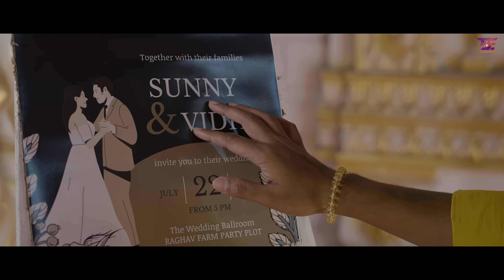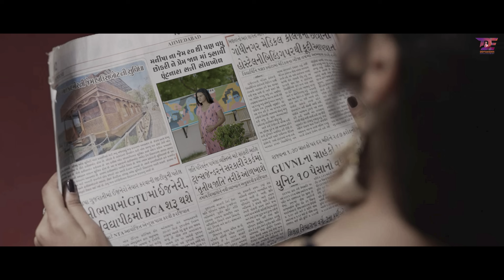Kishan Raval | Radavi Mane Maja Na Lyo | 4K VIDEO | New Gujarati Sad Song 2022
Devyansinh Entertainment Present New Gujarati Sad Song  “Radavi Mane Maja Na Lyo”

Song Name : Radavi Mane Maja Na Lyo
Singer : Kishan Raval
Lyrics : Darshan Bazigar
Artist : Samarth Sharma,Sunny Khatri,Vidhi Shah
Co Artist : Megha Goswami
Makeup : Rakesh Rathod
Recording  : Rhythm Studio ( Ravi - Bhavik)
Light : Kalpesh Jadav,Mehul Jadav
Production Manager : Jigar Panchal
D.O.P - Edit : Montu Rajput
Project By : Pushpak Bhimani
Producer : Jitesh Gohel,Vibha Trivedi
Concept - Director : Anand Mehra
Music label : Devyansinh Entertainment

Thank You Love And Support ❤️🙏